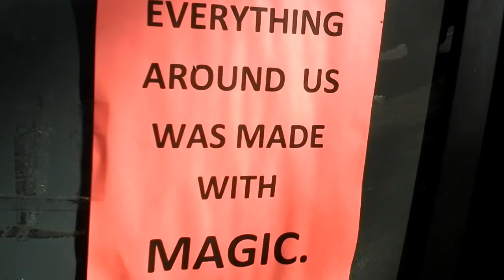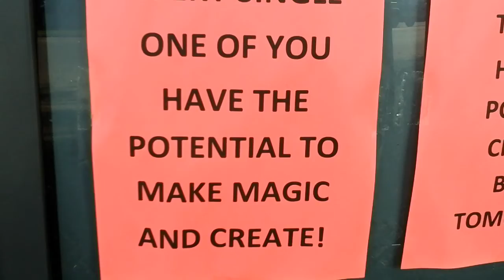"La Caja Estúpida". PROPOSITIVISMO. Cada artista es un brujo. Cambiar al mundo